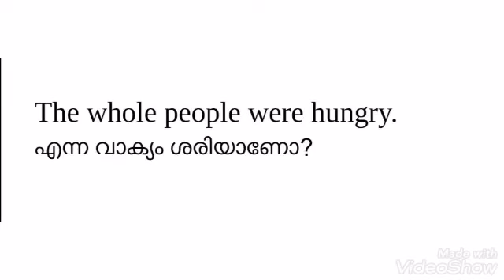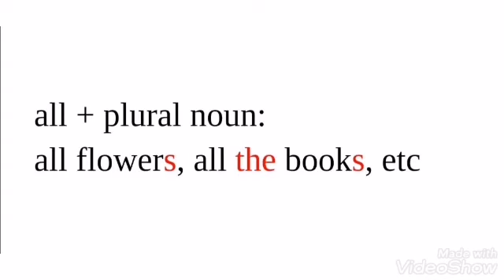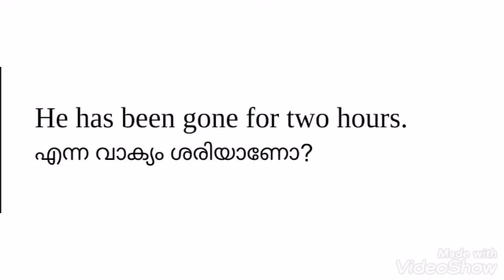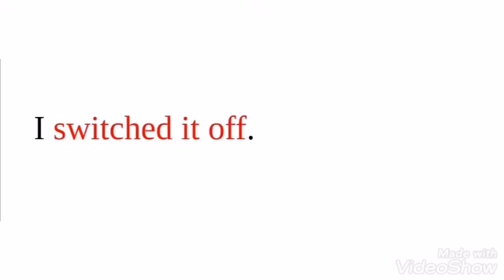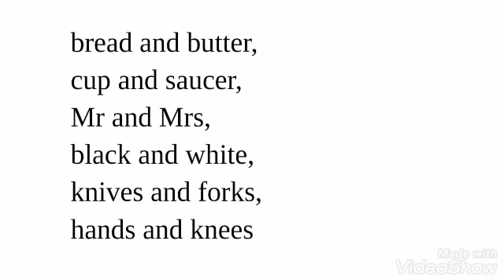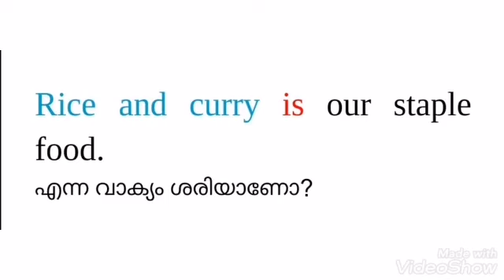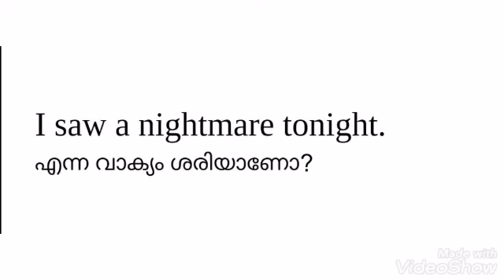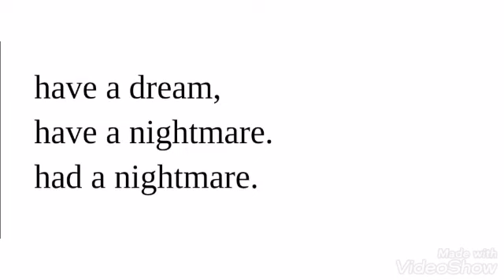PRACTICAL ENGLISH GRAMMAR -VIDEO 03